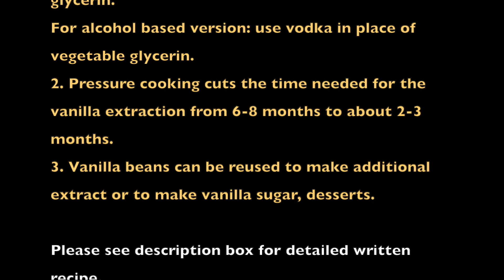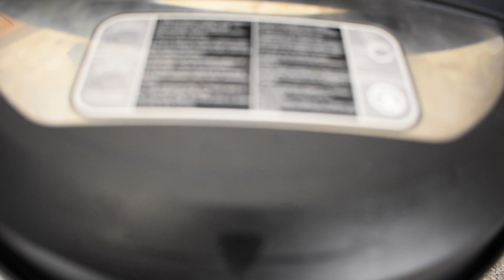Homemade Vanilla Extract Alcohol-Free | Instant Pot Vanilla Extract-Alcohol Free Vanilla Extract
Music
Title : Away
Artist : Geographer